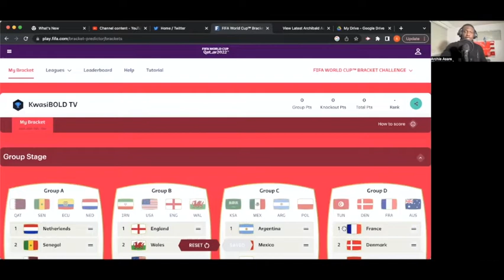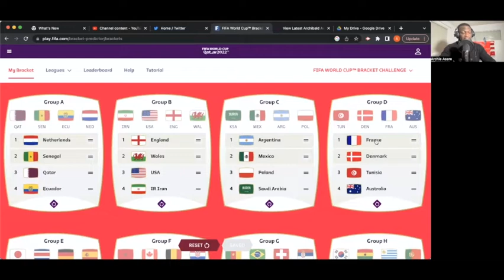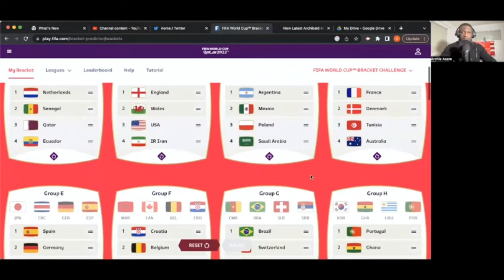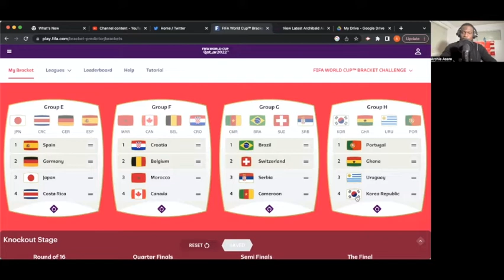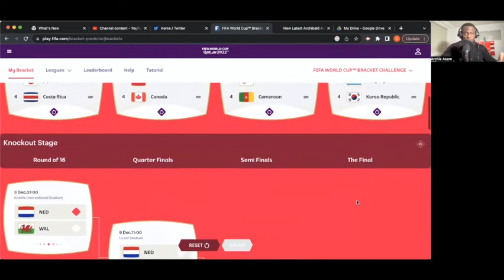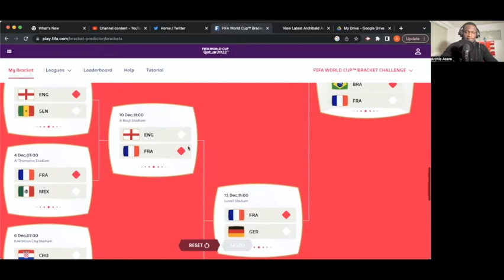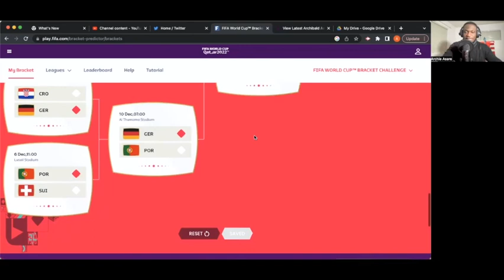World Cup Preview